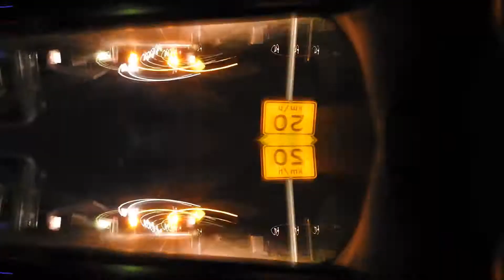down.low [road runner light lapse late night loco]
nikon P900 stills video and time lapse footage from approx ‏‎22:22 on Monday, ‎2 ‎November ‎2020 adelaide south australia.
road runner expedition from brighton to the bay, past shapey HQ on the pat, past the airport and back - some personal over due light lapse therapy.
*EPILEPSY WARNING - down low longtime light lapse orb light locomotion like lightening.. this one is probably too busy for the eyes of the masses, watch only if you're strong of heart and comfortable on the frontier ;-) be warned or be welcome.
sensationally mixed driving bassline courtesy of Elliot and Cameron Carter, link to their entire mix below - pure liquid dnb gold - BigUp lads!